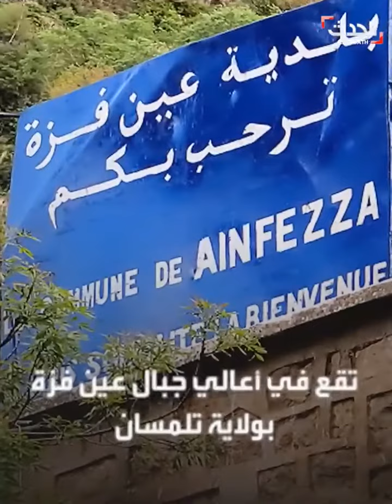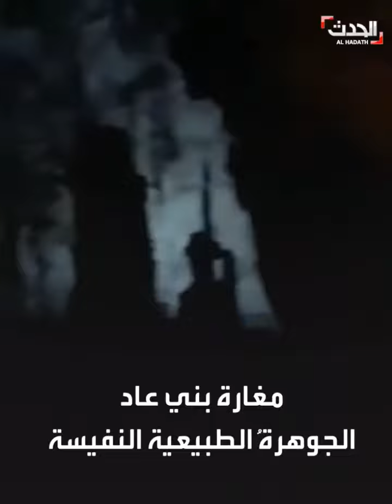مغارة بني عاد تحفة بمواصفات عالمية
مغارة بني عاد التلمسانية.. تحفة ربانية بمواصفات عالمية.. من أبرز المتاحف الطبيعية في الجزائر؛ تعرف عليها في هذا الفيديو: